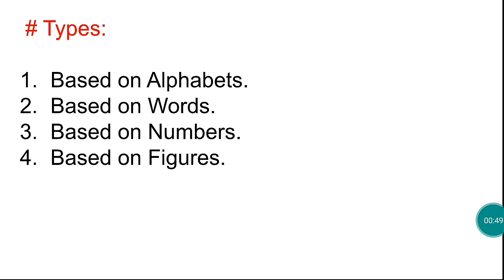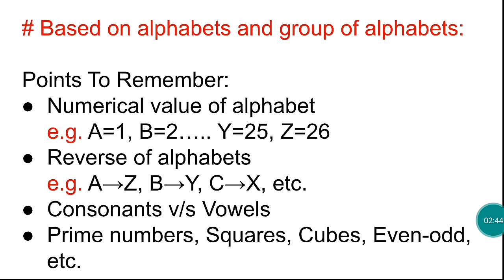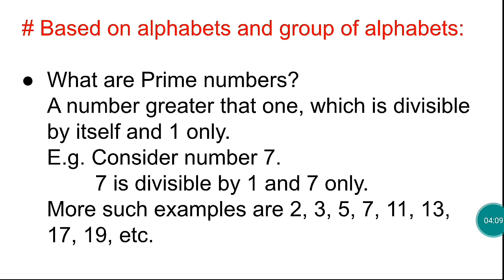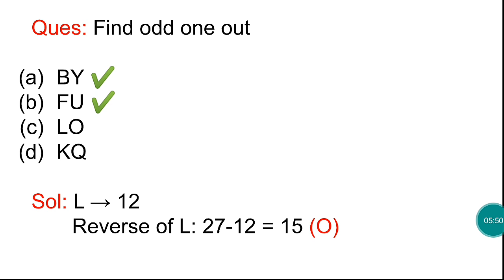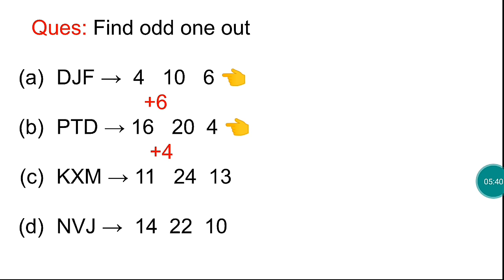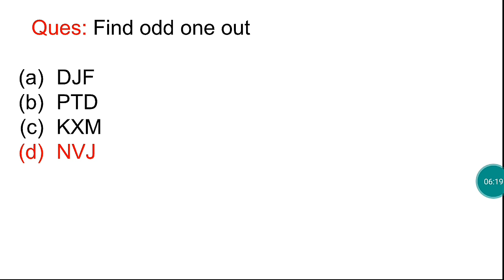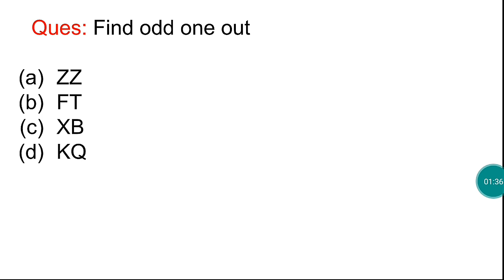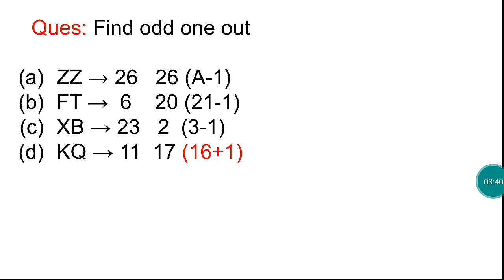ODD ONE OUT || PART 1 || JKSSB CLASS IV RECRUITMENT 8575 POSTS